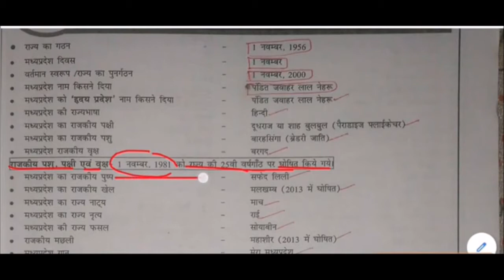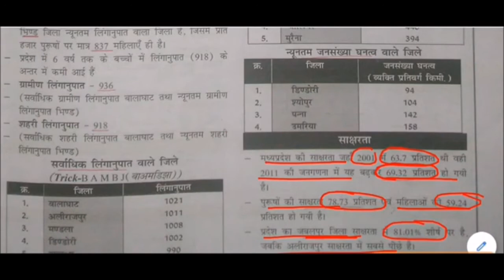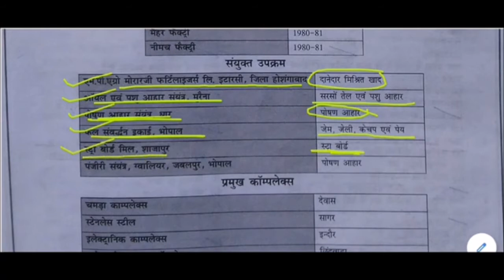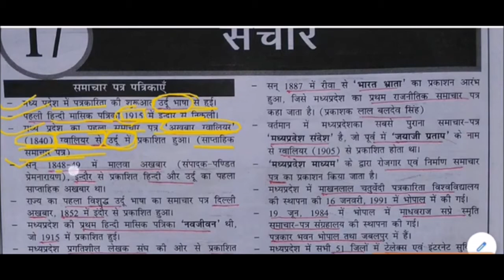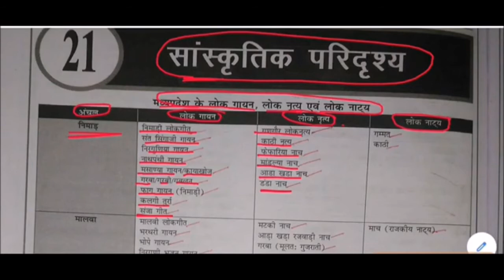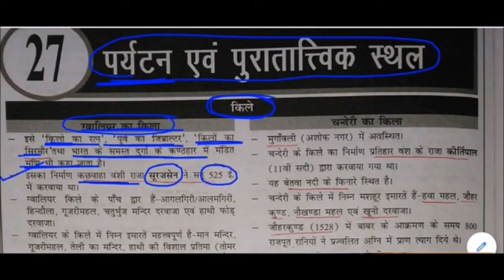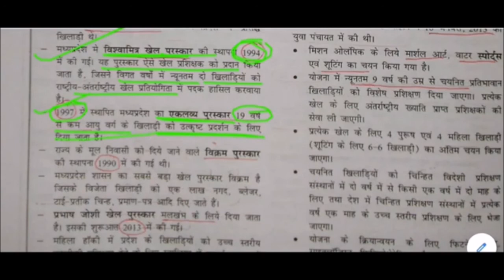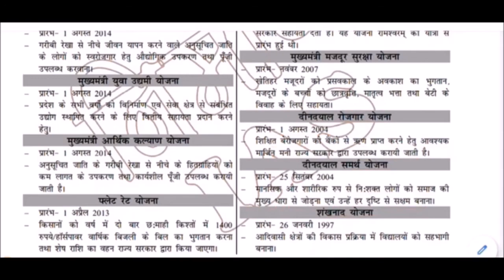सम्पूर्ण मध्यप्रदेश सामान्य ज्ञान | complete Madhya Pradesh General Knowledge class | mp special gk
mp special gk  for All Competitive Exams like SSC, Railway, IB, Bank, UPSC, BPSC, MPSC, PCS, etc.